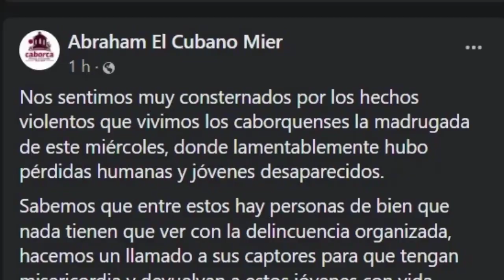🔥 Así Entró La CARAVANA DE HOMBRES ARMADOS A Caborca, Sonora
👉 Hombres armados fueron videograbados en decenas de camionetas circulando por calles de Caborca, Sonora, por más de seis horas de terror 👇

Para saber más sobre hombres armados entran a caborca sonora, debes visitar

Este video muestra hombres armados entran a caborca sonora información valiosa pero también trata de cubrir el siguiente tema:
-horas de terror en caborca sonora
-caborca sonora
-hombres armados en caborca

Así que te gustaría saber más sobre hombres armados entran a caborca sonora, yo también lo hice y aquí está el video que hice.
hombres armados entran a caborca sonora me interesó, así que investigué un poco y creé este video de YouTube.
Si desea obtener más información sobre horas de terror en caborca sonora, le recomiendo que eche un vistazo a nuestros otros videoclips
Si estaba buscando más información sobre horas de terror en caborca sonora o caborca sonora, ¿le ayudó este video?
Tal vez desee comentar a continuación y dejarme entender con qué más puedo ayudarlo o información sobre hombres armados entran a caborca sonora